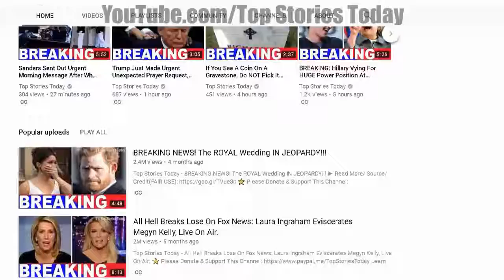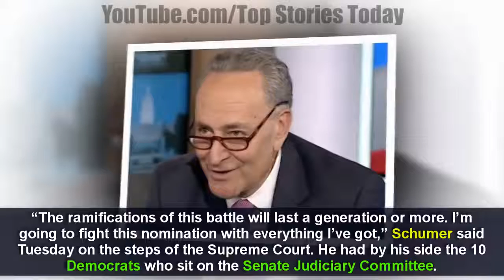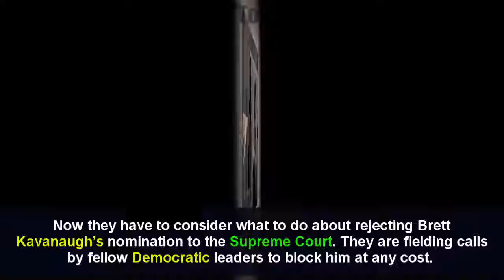Red State Democrats Respond To Brett Kavanaugh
Top Stories Today - Red-State Democrats Respond To Brett Kavanaugh Check Out Our Custom T-shirts + Hoodies .

Fox News contributors Deroy Murdock and Doug Schoen on President Trump's upcoming announcement for his Supreme Court nominee.

Monday night, President Trump announced Brett Kavanaugh as his nominee to replace Justice Anthony Kennedy, who announced his retirement late last month .